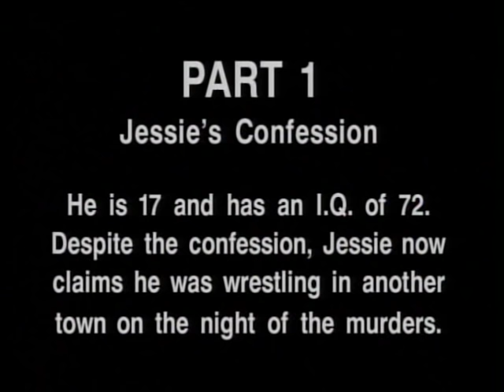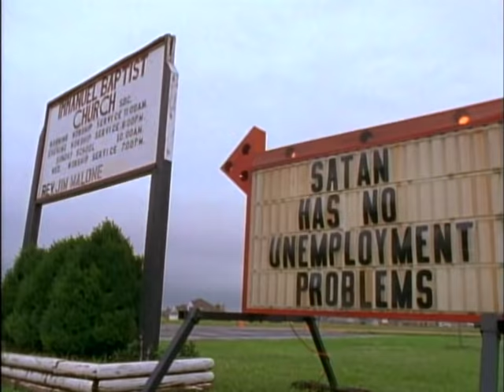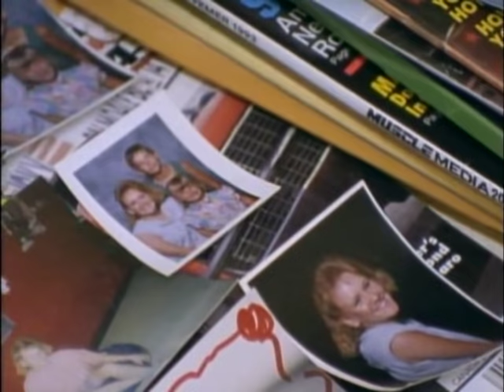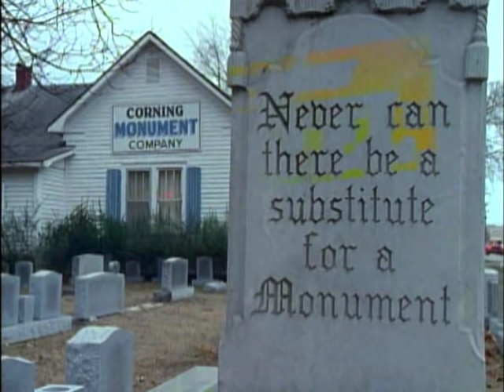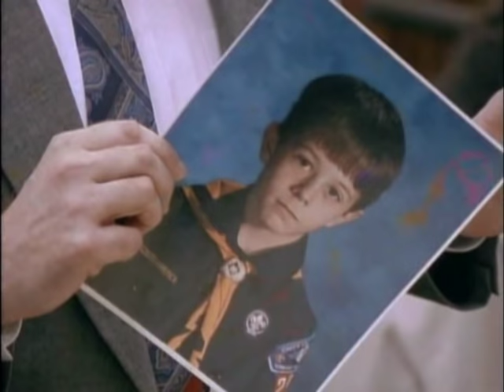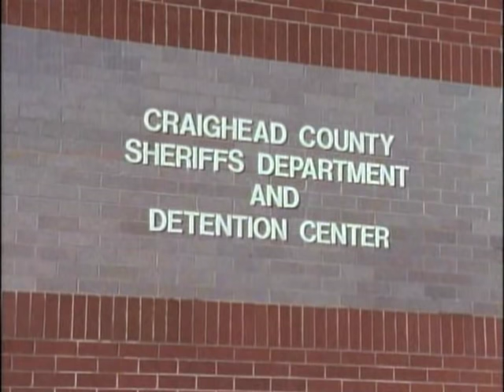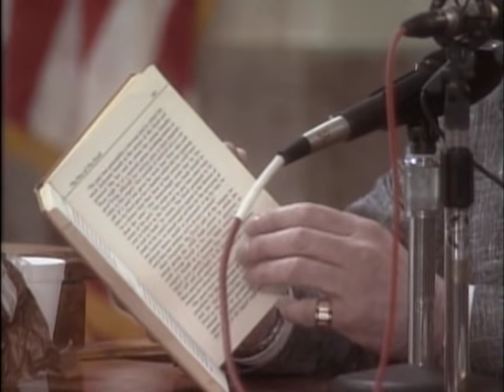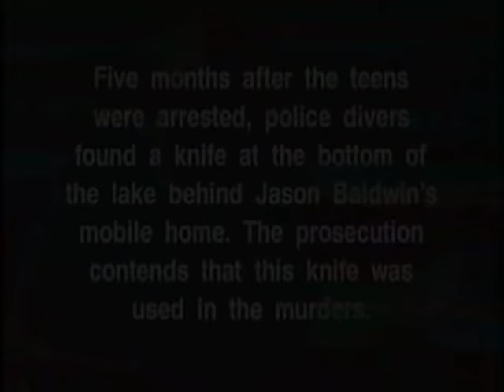Paradise Lost / Paraiso Perdido : The Child Murders at Robbin Hood Hills -Legendado part 1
Documentário é um gênero cinematográfico cujo cerne é a exploração da realidade. O que não quer dizer que este tipo de mídia não tenha obras ficcionais. Nada muito diferente dos outros gêneros, apenas que quando retratam a realidade, normalmente o fazem de uma forma jornalística, muitas vezes didática, podendo ainda abordar o tema central de forma retórica e dialética. Em resumo, o objetivo principal de um documentário é informar e discutir o assunto do qual pretende transmitir, analisando mais de um aspecto relativo ao fato em questão.

Assim, é mais do que normal que um documentário possa influenciar a opinião pública através da forma como se propõe a tratar sobre o tema escolhido. Naturalmente, isso aconteceu com a trilogia de documentários da HBO, Paradise Lost, produzidos e dirigidos por Joe Berlinger e Bruce Sinofsky.

Em Paradise Lost: The Child Murders at Robin Hood Hills (1996), o primeiro da trilogia, o objetivo era cobrir o julgamento de 3 jovens: Damien Echols, na época com 18 anos, Jason Baldwin, 16 anos, e Jessie Misskelley Jr., 17 anos.

Estavam sendo acusados pelo brutal assassinato de Stevie Branch, Michael Moore e Christopher Byers, 3 garotos de apenas 8 anos cada, em West Memphis, uma pequena cidade no Estado do Arkansas. Os investigadores concluíram que as crianças foram mortas em algum tipo de ritual satânico empreendido pelos adolescentes. O fato dos acusados terem um perfil de rebeldia, vestirem-se de preto, gostarem de Heavy Metal e bandas como Metallica, isso tudo numa cidade onde a religiosidade é aflorada, não ser “um bom cristão” é sinal suficiente para a culpabilidade.

Artist: METALLICA
Song: Welcome Home (Sanitarium)

Artist: VANDAL X
Song: Can't Think of Anyone